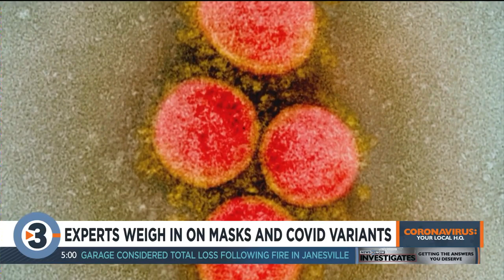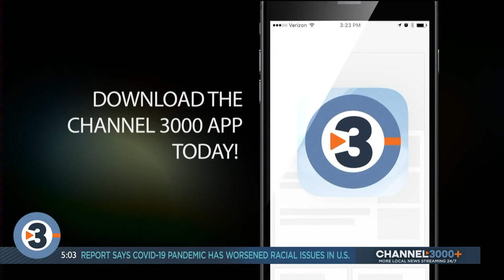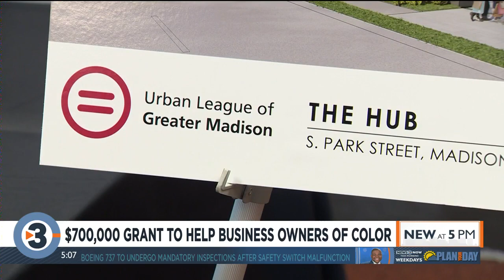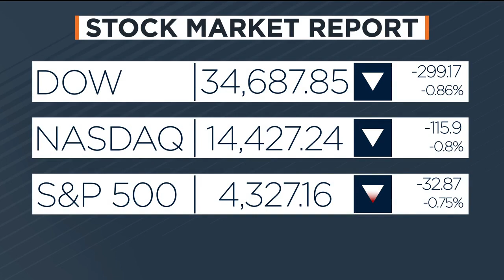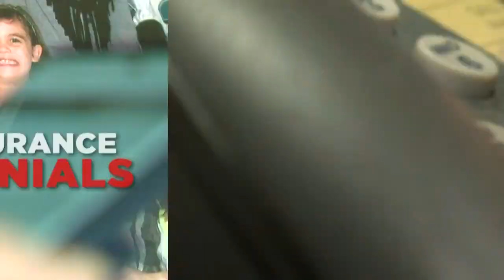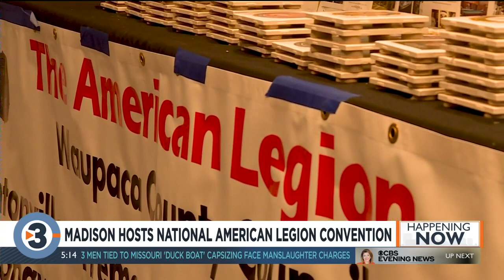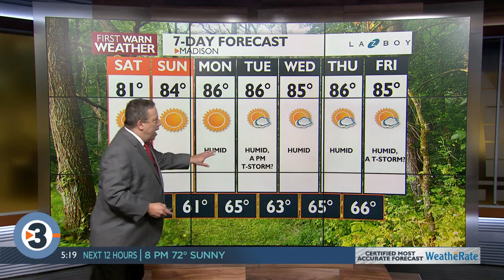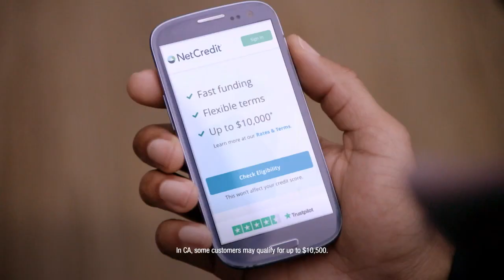News 3 Now at 5: July 16, 2021